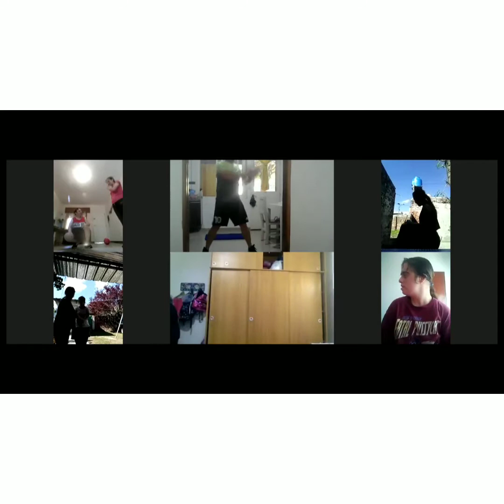Discapacidad Motora - Paralisis Cerebral - Clase por Zoom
Por zoom también podemos movernos, un breve video de una partecita de la clase.
Educación Física y Discapacidad